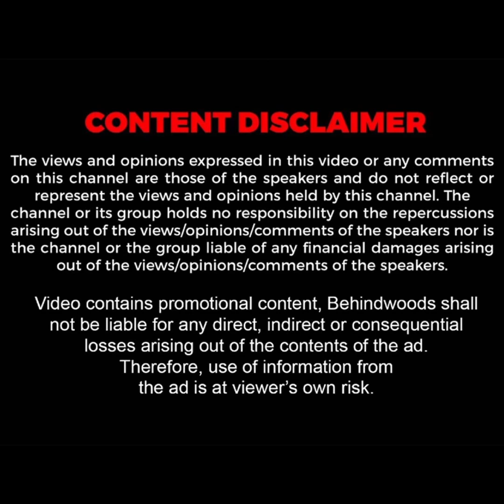2 INCH ஓட்டையில் சிக்கிய கால்..அலறி துடித்த குழந்தை..! சாக்கடை மூடியின் மேல் இப்படியா?